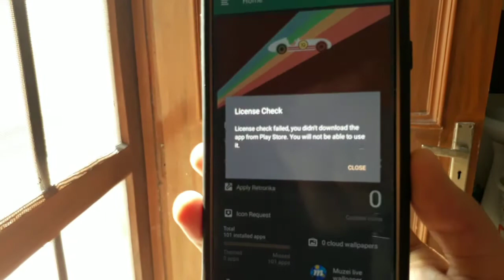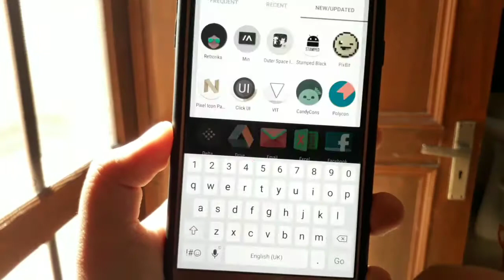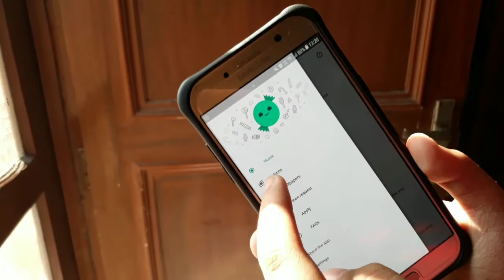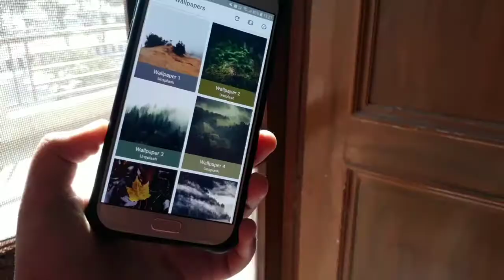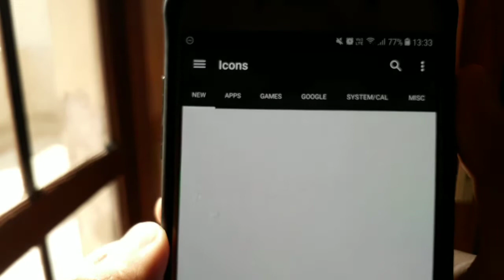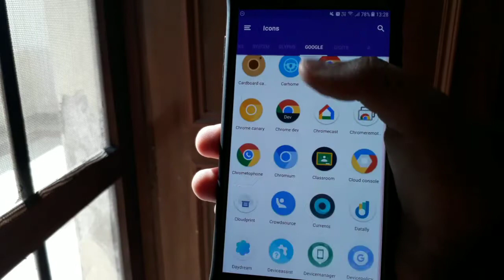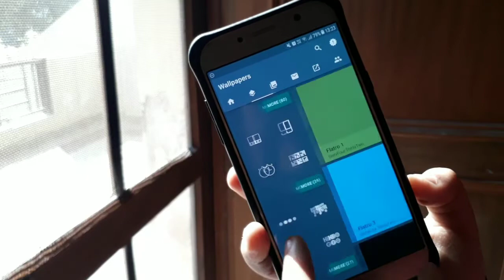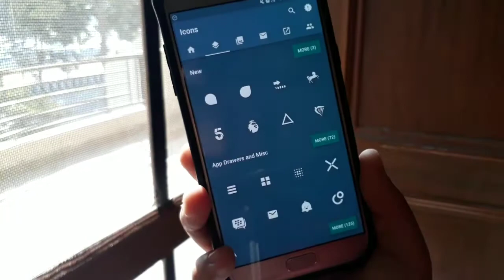Top 10 Best Icon Packs For Android(2018)!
There are many ways to personalize your Android smartphone or tablet, from changing the wallpaper, to adding new ringtones or fonts, to installing a custom launcher. But did you know you can also personalize the app icons on the home screen and in the app drawer?

What is an icon pack?
An icon pack is an application that replaces all your icons with customized ones. In general, they're very simple to install, and you can do that in the same way as you would any other app. The one difference, however, is that if you want to test out a few different icon packs to find your favorite, you'll want to install a launcher first to make the process easier.

If you don’t have one yet, something like Nova or Apex Launcher, can be installed from the Play Store for free. Once you've found the icons you like, you can always change your launcher, as long as they're not an integral part of it.